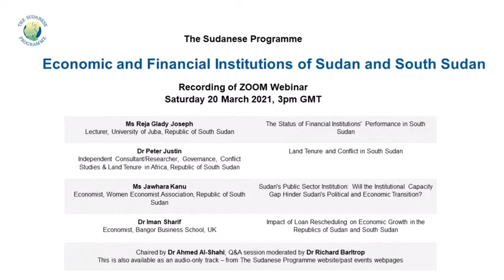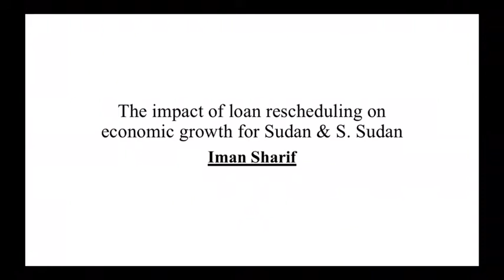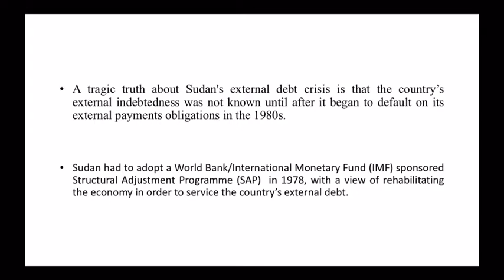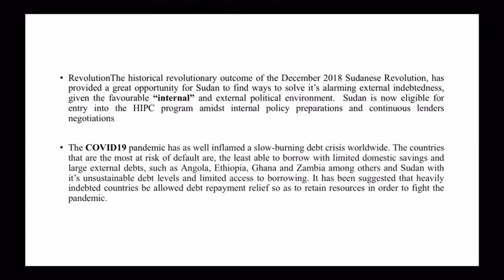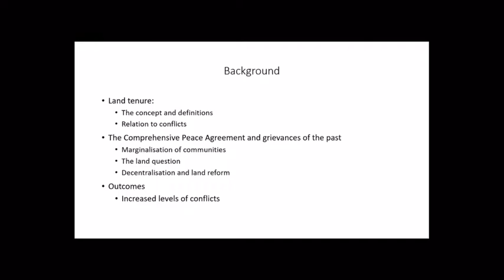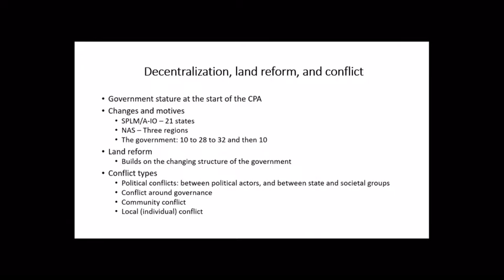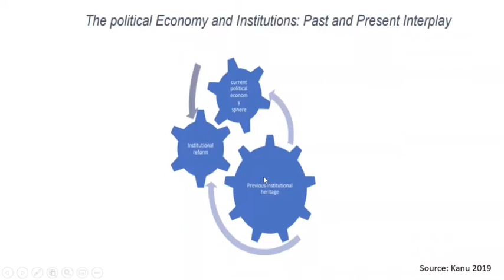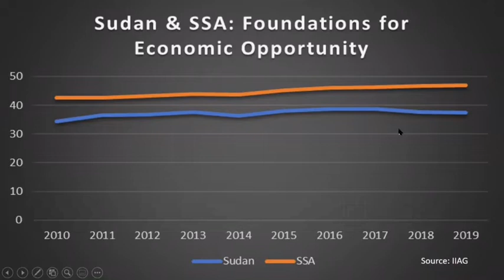Economic and Financial Institutions of Sudan and South Sudan (Webinar 2021 March)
This is an edited recording of the ZOOM webinar convened by The Sudanese Programme on the theme of Economic and Financial Institutions of Sudan and South Sudan. The webinar took place on Saturday 20th March 2021, 3pm GMT. Dr Ahmed Al-Shahi chaired the webinar and Dr Richard Barltrop chaired the Q&A session.

Dr Ahmed Al-Shahi is Co-Founder and Trustee of The Sudanese Programme; Dr Richard Barltrop is a Trustee of The Sudanese Programme.

The participating speakers, listed in the order in which they presented, were:
•  Ms Reja Glady Joseph (Lecturer, Department of Economics, Faculty of Social and Economic Studies, University of Juba, Republic of South Sudan), on the Status of Financial Institutions' Performance in South Sudan
•  Dr Iman Sharif (Economist, Bangor Business School, UK), speaking on Impact of Loan Rescheduling on Economic Growth in the Republics of Sudan and South Sudan.
•  Dr Peter Justin (Independent Consultant/Researcher, Governance, Conflict Studies and Land Tenure in Africa, Republic of South Sudan), on Land Tenure and Conflict in South Sudan
•  Ms Jawhara Kanu (Economist, Women Economist Association, Republic of South Sudan), on Sudan's Public Sector Institution: Will the Institutional Capacity Gap Hinder Sudan's Political and Economic Transition?

Join us for our future events, details can be found at The Sudanese Programme